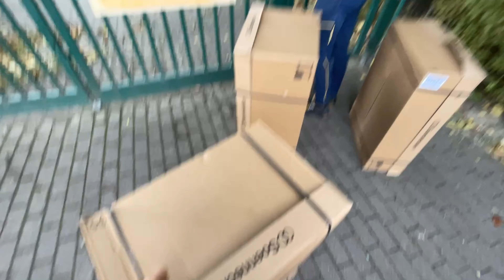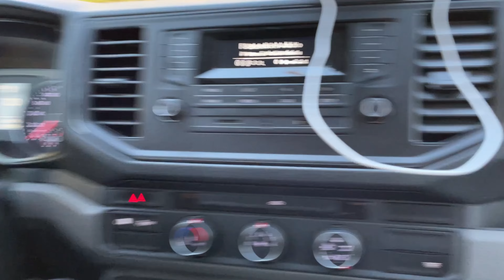3 SOFERI PE DUBA LA CURIERAT ?!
Vă astept pe grupul CURIER DE TOP sa împărtășim cu toți întâmplările noastre din curierat.⤵️

REVOLUT
CRISTI PANAITE